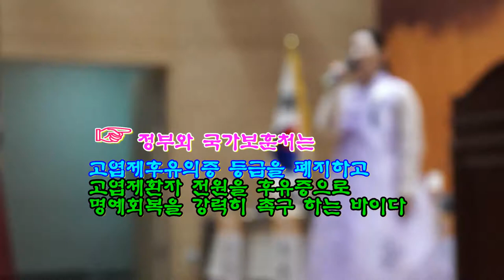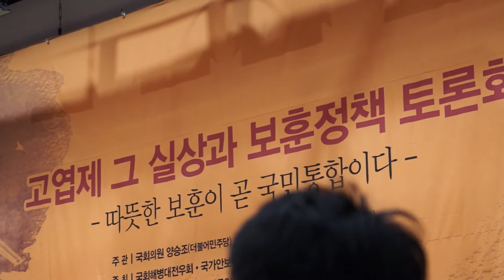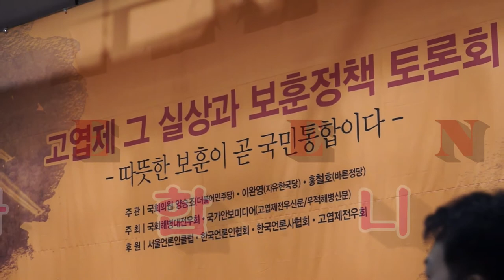고엽제의 시 하얀 비가 내린다